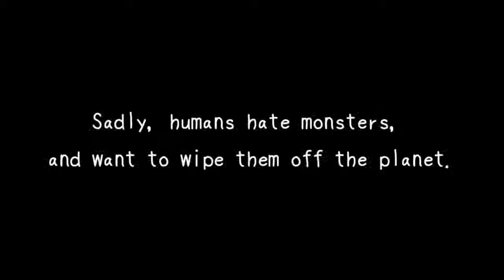Unholy Heights Trailer